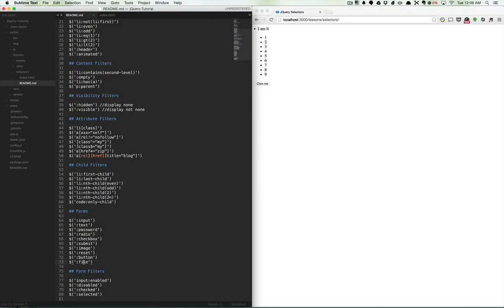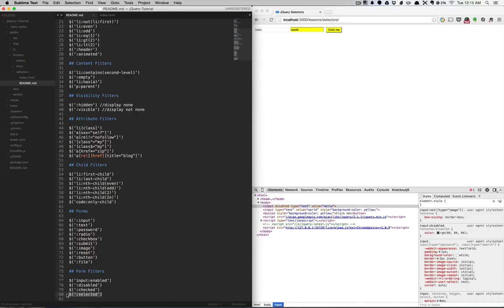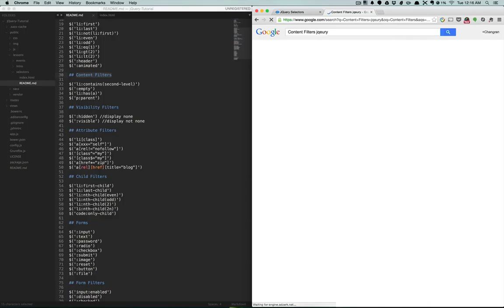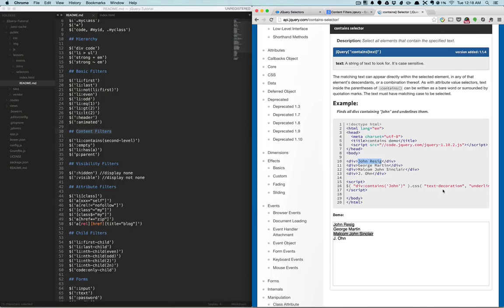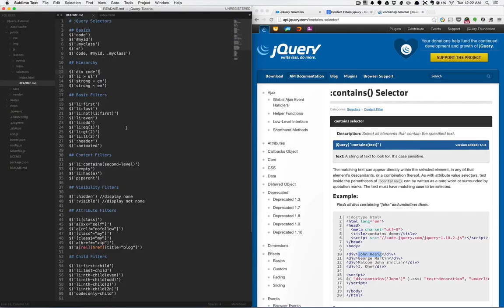jquery入门4 选择器3